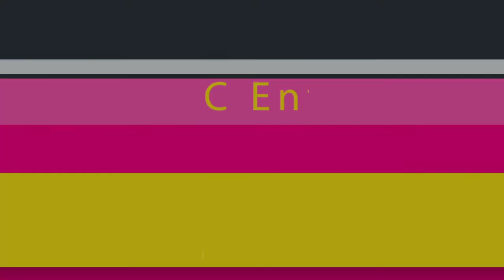REBUTAN LANANG | ORGAN DANGDUT QUEEN MUSIC ENTERTAINMENT| CUKANGGALEUH 2022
DOKUMENTASI PERHAJATAN KELUARGA : BPK. DEDE RESTA MULIA - IBU KAISAH MASYAROH
KHITANAN : DEAZ AL GHOZALI
DUSUN CUKANGGALEUH RT.23 RW.10 DS. PARIGIMULYA KEC. CIPUNAGARA KAB. SUBANG